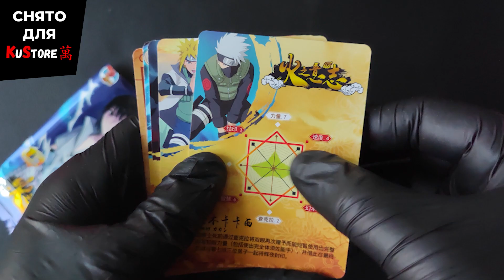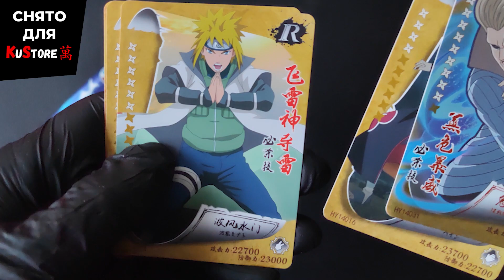KuStore | Коллекционные карточки аниме Наруто | Nauto | Обложка Саске Учиха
Встречайте коллекционные карточки аниме по Наруто (Naruto). В каждом пакетике по 5 карт. Все карты различной редкости и есть шанс вытянуть редкого или супер-редкого персонажа (Наруто Удзумаки, Саскэ Утиха, Сакура Харуно, Какаси Хатакэ, Сино Абурамэ, Тёдзи Акимити,Ао, Даруи, Дзирайя, Киба Инудзука, Акамару, Киллер Би, Майто Гай, Анко Митараси и тд). Вы настоящий фанат «Наруто/Naruto»? то мы крайне рекомендует купить карточки по этому аниме. Вы останетесь очень довольны. Чем больше пачек с картами вы купите, тем меньше цена будет за каждый пакетик. А при покупке сразу 10 пакетиков, вы получаете еще один пакетик бесплатно. Карты выполнены из плотного картона. Рисунок четкий и яркий. Коллекционируй, меняйся с друзьями и собери полную коллекцию карт по своему любимому аниме Наруто (Naruto).
В каждом пакетике 5 случайных карт. Какие карты внутри пака узнаете при открытие.
Не забудьте заказать альбом, коробку или защитные пакетики для карт.

На каждый наш товар снят обзор и снят он нами, поэтому вы получите именно тот товар, который есть в видеообзоре.

✅Возможна отправка товара через Авито - доставку.
✅Также возможна отправка через почту наложенным платежом.
✅Большой выбор товаров
✅Множество отзывов